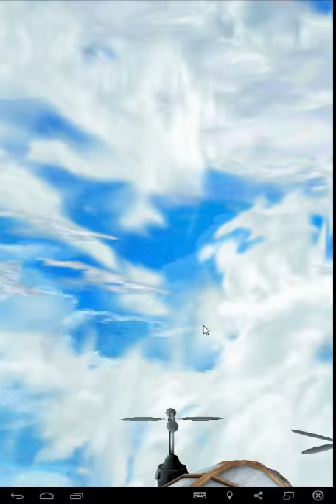実況【白猫プロジェクト】2016夏 キャラガチャ＋武器ガチャ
課金意欲を削がれる、本音をいうとそんな内容です・・・

サムネテキトウでごめんなさい。